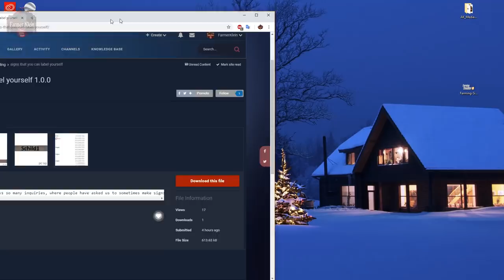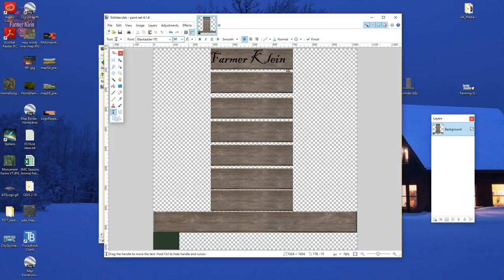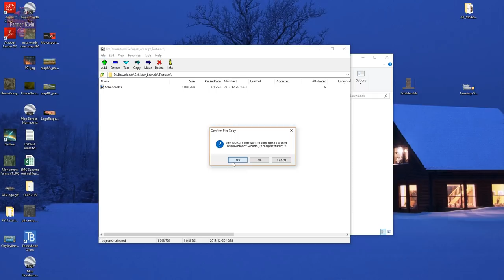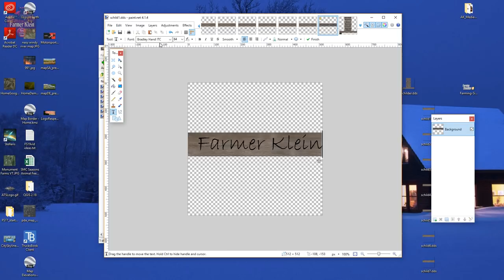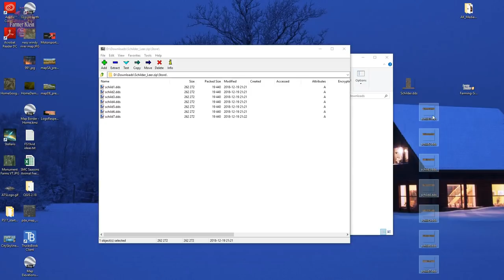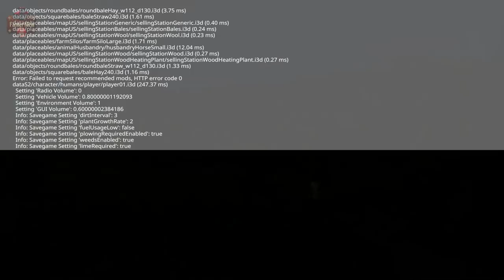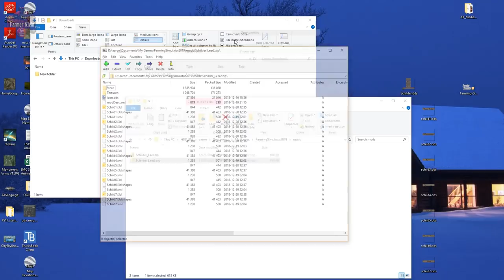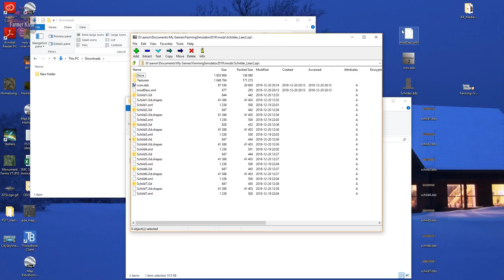Farming Simulator 19 - How To Make custom signs for your game play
In this how to we look at making our own custom sign lables for your game save.